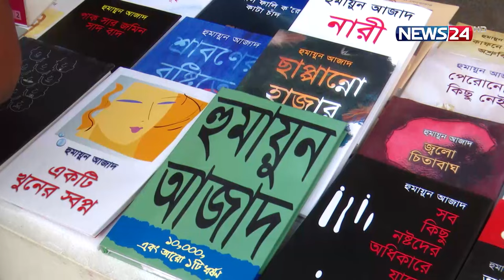শেষ হল অমর একুশে বইমেলা | News24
NEWS24 Team